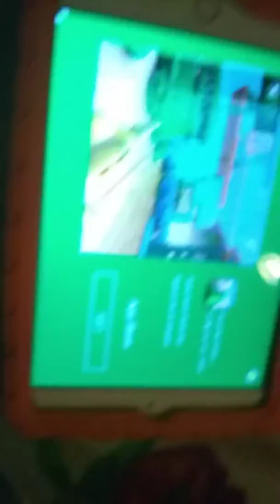SLITHER UP!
Slither up/ level up